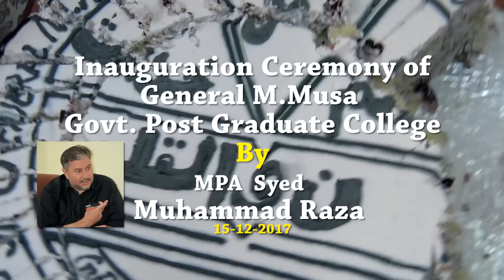Post Graduate College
Inauguration Ceremony of
General Muhammad Musa Government Post Graduate College Quetta
By: MPA  Syed Muhammad Raza
and
Annual Staff Meeting